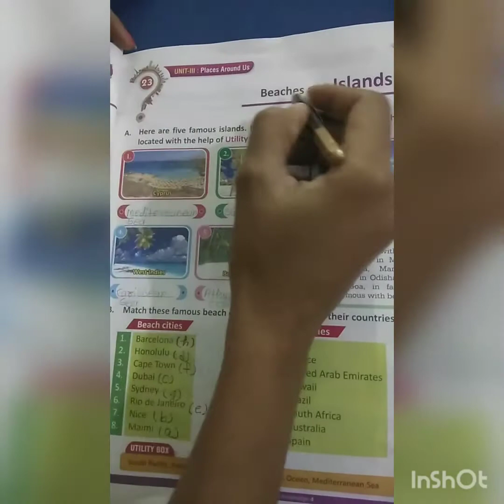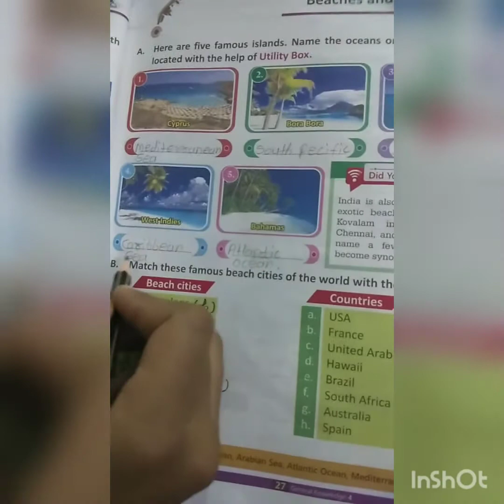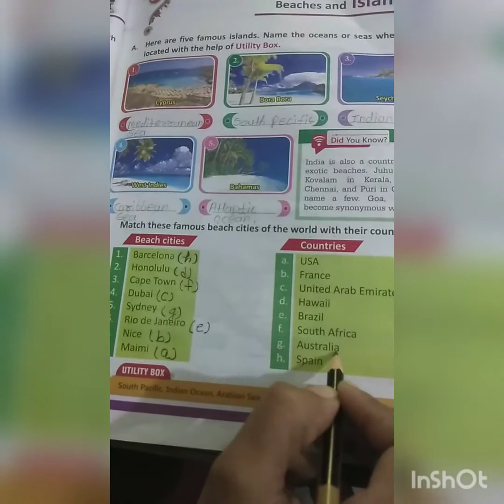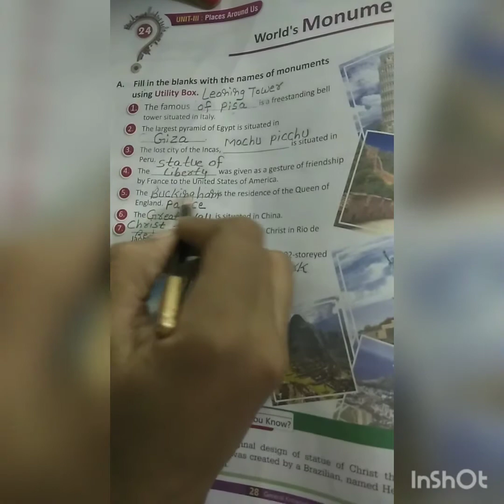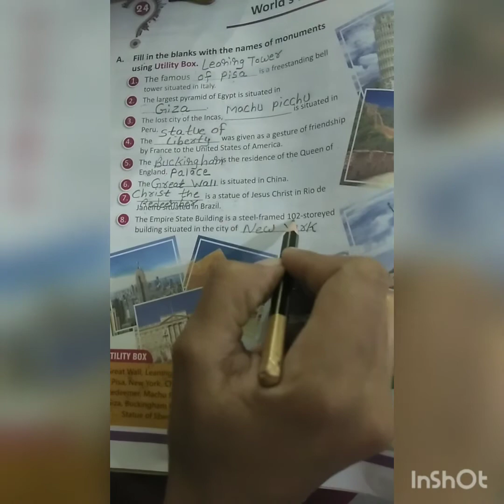Std: 4 G.K. Ch- 22, 23 and 24.